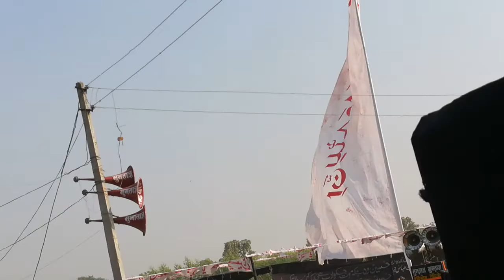Maulana Sayed Kalbe Rushaid Rizvi Sahab | Juloos e Amari Ranno Jaunpur India 2017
Juloos e Amari Ranno Jaunpur 21 November 2017

2 Rabi ul Awwal 1439